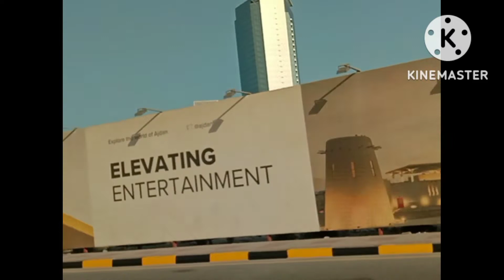Pasyal ko ulit kayo around Alkhobar.